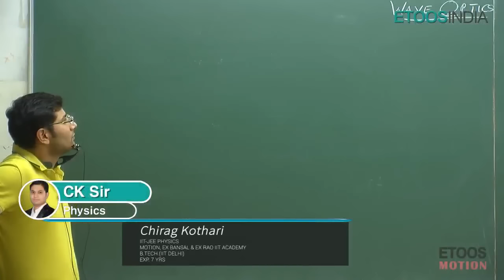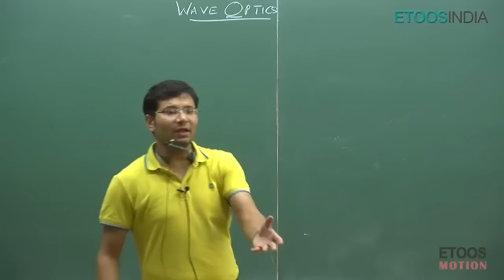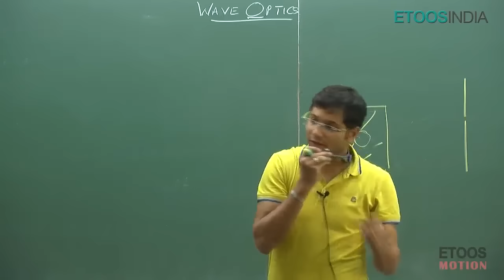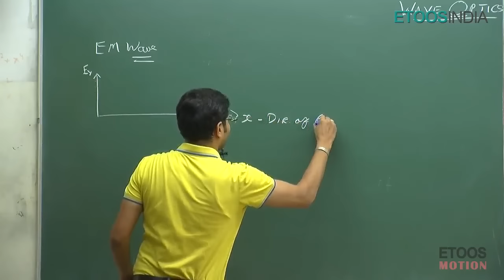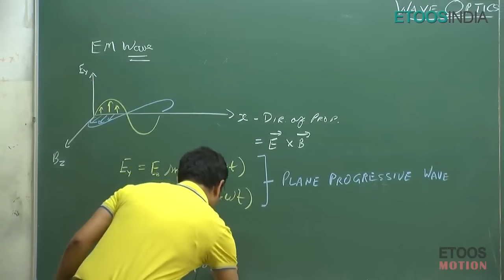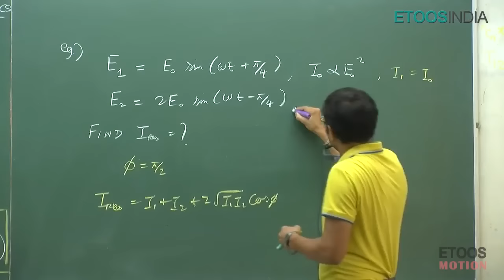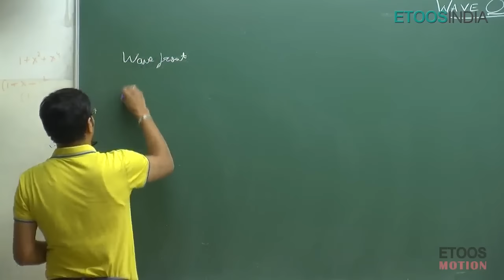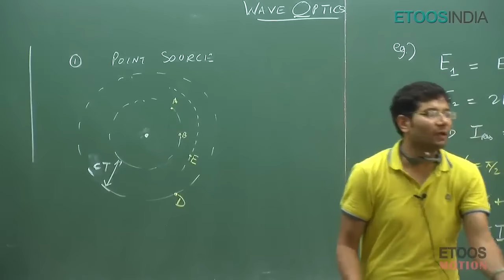IIT JEE Main + Advanced I Physics I Wave optics I Chirag Kothari Sir From ETOOSINDIA.COM